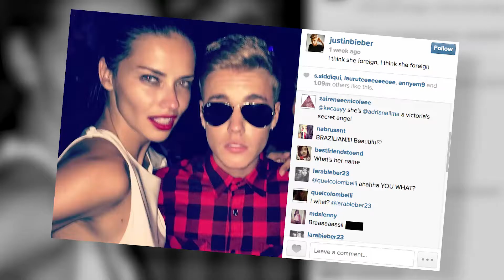Did Justin Bieber Hook Up With Adriana Lima?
Justin Bieber reportedly hooked up with Victoria's Secret model, Adriana Lima.

Welcome to the Justin Bieber News and Interviews Channel - the ONLY place for ALL the latest juicy gossip and exclusive updates in the world of Justin Bieber. This channel is only for TRUE Beliebers!!